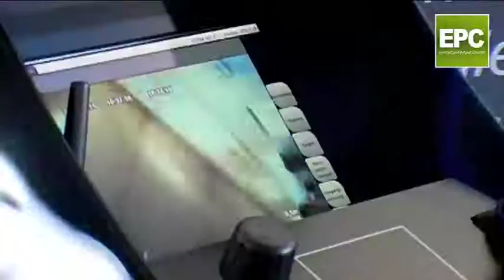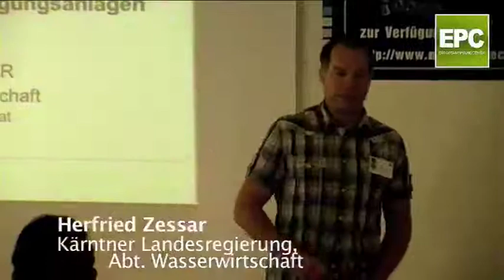| 4. Europäische Rohrleitungstage 2011 - St. Veit - Austria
4th European Pipeline Days 2011
Bereits zum 4. Mal findet diese Veranstaltung statt, bei der sich alle zwei Jahre Europäische  Hersteller und Dienstleister der Trink- und Abwasserbranche präsentieren und die Ergebnisse ihrer Forschungs- und Zusammenarbeit in der Praxis zeigen. Namhafte Europäische Vortragende aus Wissenschaft, Forschung und Wirtschaft informieren über aktuelle Technologien, Herausforderungen und Lösungen in der Trinkwasserversorgung, im Hochwasserschutz und der Abwasserentsorgung. Die umfangreiche Fachausstellung wird begleitet von einem dichten Programm an Vorführungen, die den praktischen Einsatz der gezeigten Produkte und Services demonstrieren.